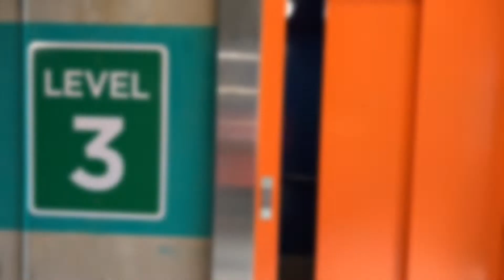Krog Kingdom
Tough call: Curl up on your cozy sectional in your spacious, modern condo or hit the town just steps from your front door? Regardless of your mood, Krog Kingdom is the place to call home! This iconic building is located right on the Atlanta BeltLine, the city’s famous hike and bike trail that can transport you to parks, restaurants, shops, and sights. Whether you’re home enjoying the perks of this hip community (gym, dog run, and rooftop deck), or out adventuring, this is truly the ultimate crash pad. With three sleeping areas and an open concept living/dining area, a group can share a fantastic time here just as easily as an individual. Don’t miss out on the keys to this kingdom!

Arrival (0:00)
Parking gate (0:33)
Access to parking Deck (0:42)
Reserved parking space (1:21)
Access to elevator (1:33)
Access to the building (1:59)
Front door (2:29)
Living space: (2:33)
Laundry room (2:43)
Bedrooms (3:02)
Balcony (3:45)